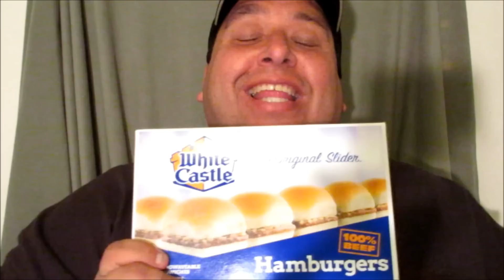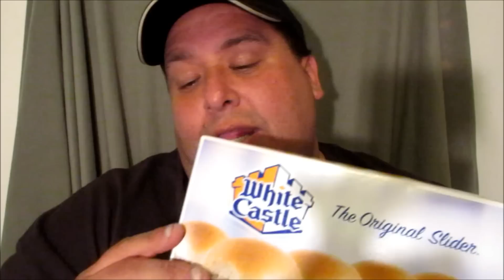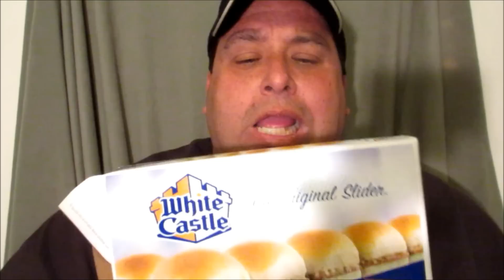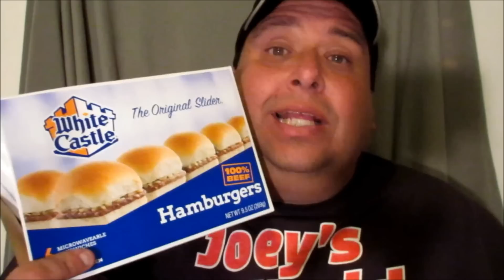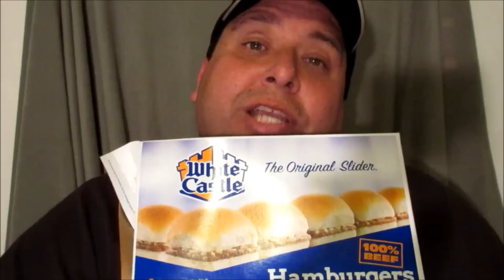White Castle Hamburgers REVIEW!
OUR STORY
In 1921, it all started out so innocently. A five-cent small hamburger. A Castle-shaped restaurant. And nothing like it before, or since. A humble 100% beef patty with onions, and a pickle. So easy to eat, it was dubbed the Slider.
The only thing better than polishing off a Sack of Sliders alone, is doing it with friends. Could it get any better than that? White Castle. Because The Crave Is A Powerful Thing®.

THE ORIGINAL SLIDER®
America’s Original Craving. A 2x2” 100% beef patty steam-grilled on a bed of onions with a slice of pickle and served on our signature bun.

Nutrition Information:
Calories 140
Total Fat 6g
Total Carbohydrates 13g
Protein 7g
Fiber 1g
Sodium 360mg